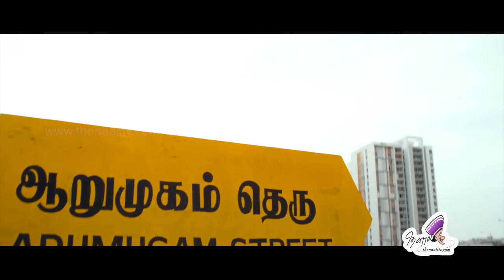Damaal Dumeel - Tamil Movie Review by Thenaali TV ( Vaibhav, Remya Nambeesan, S. Thaman)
Thenaali TV reviews the recently released "Damaal Dumeel" starring Vaibhav, Remya Nambeesan, Srinivasa Rao Kota, Sayaji Shinde, Manobala and directed by Shree.